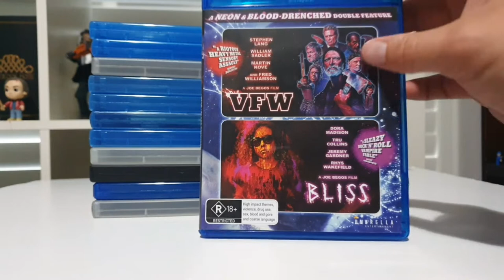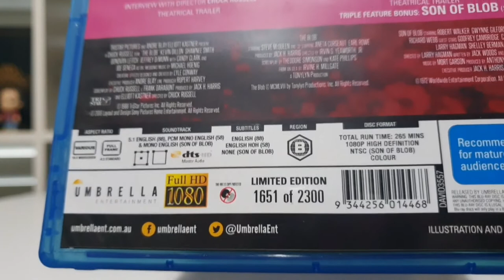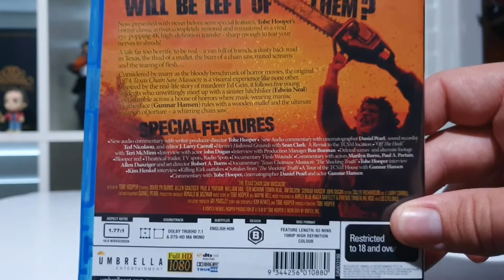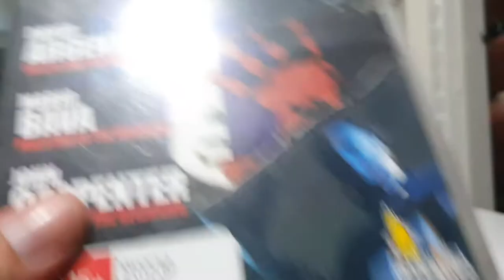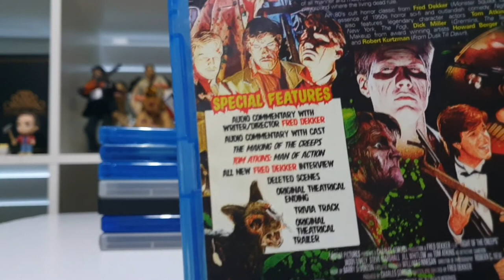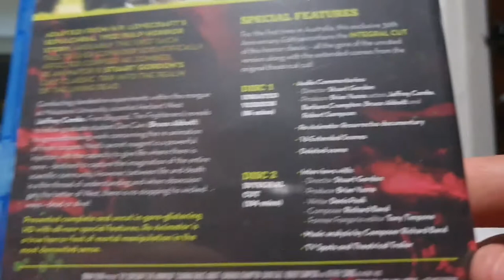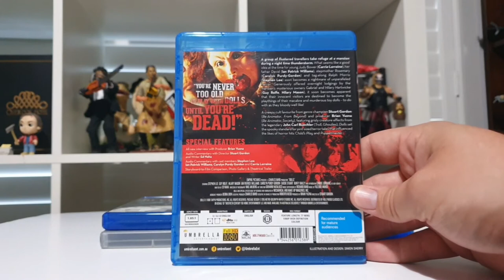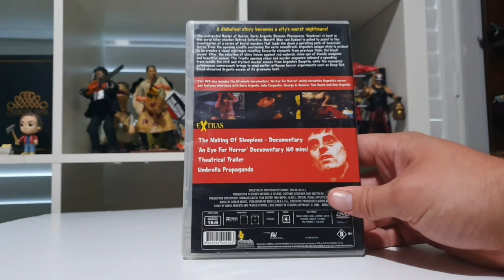My Labels: Umbrella Entertainment